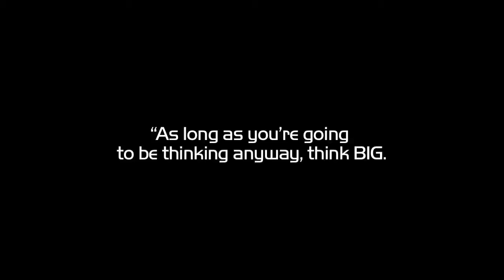Zaytoven presents Humble G "LIFESTYLES" (movie mode)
Prod: Zaytoven
Shot & Directed by: Al Nuke